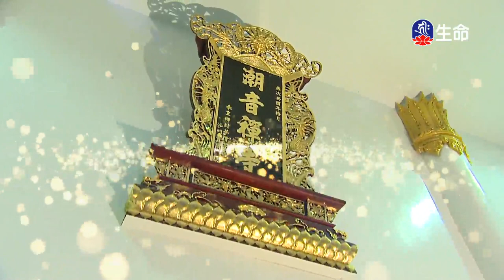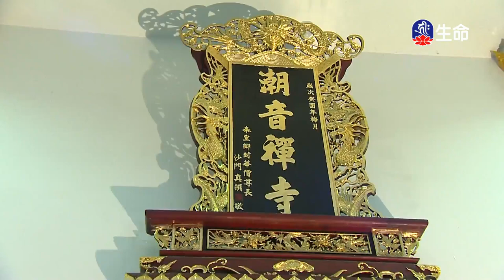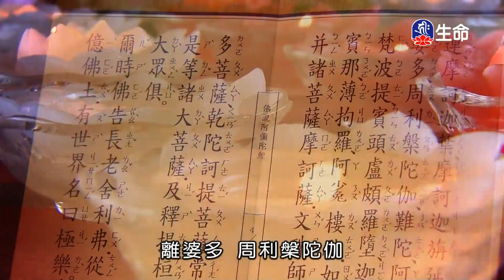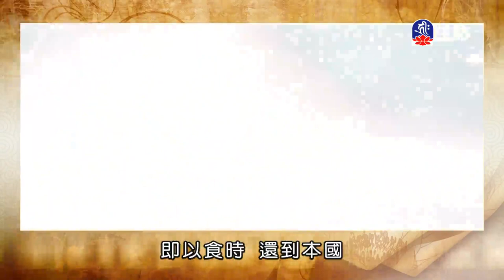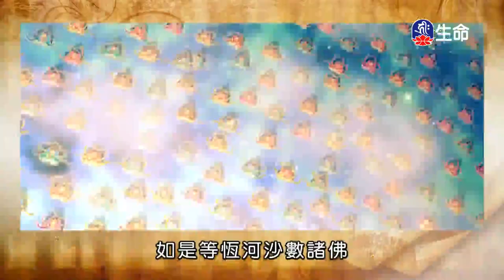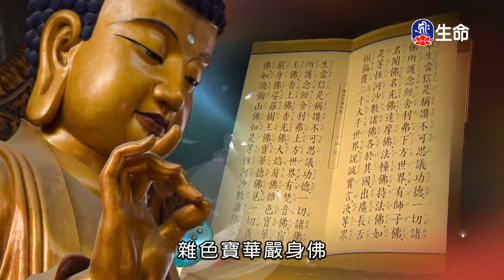潮音寺晚課_晚課_(lifetv_20230416_16:00)